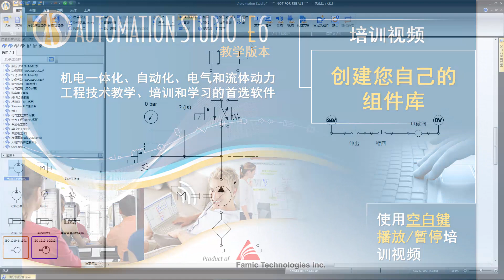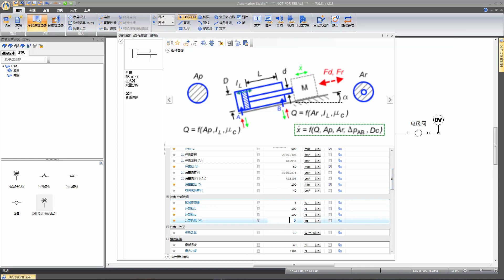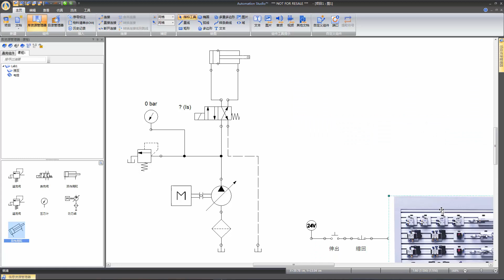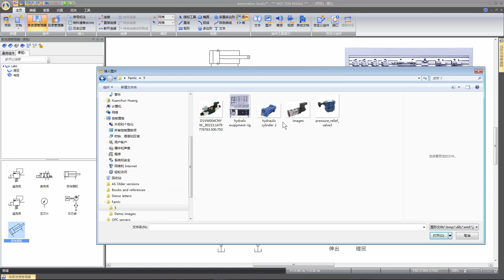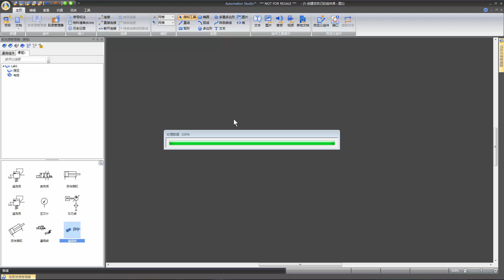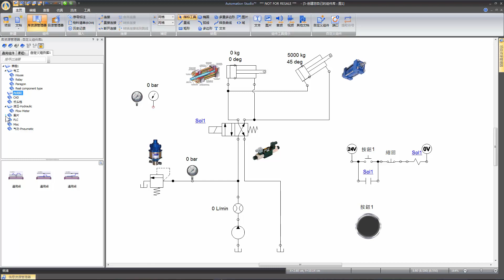创建您自己的组件库 - 发密科Automation Studio™ 功能的培训视频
对于教学、培训和学习机电一体化、自动化、电气和流体动力工程技术的最优选工具